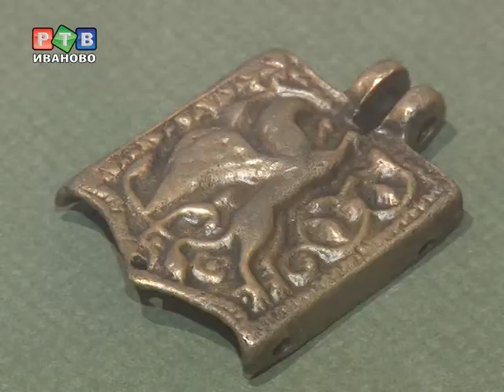В дар музею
Коллекция Ивановского художественного музея в этом году увеличилась более чем на 200 произведений искусства и артефактов. Живописные и графические работы дарили музею участники коллективных и персональных выставок, меценаты. Проект  был заявлен в 2011 году.